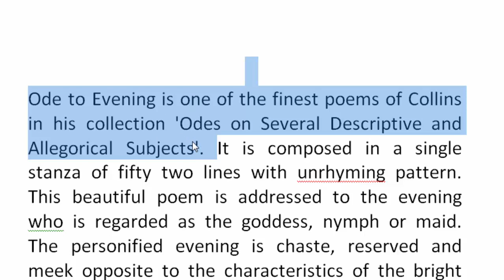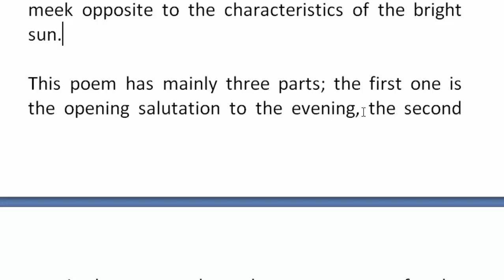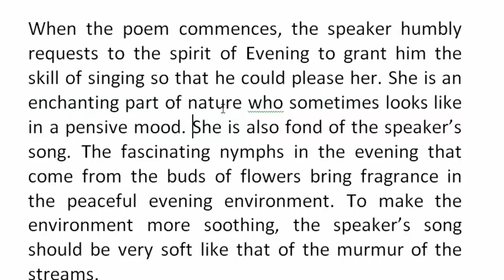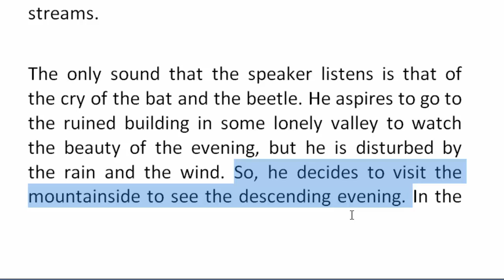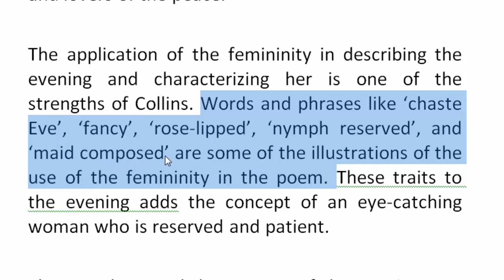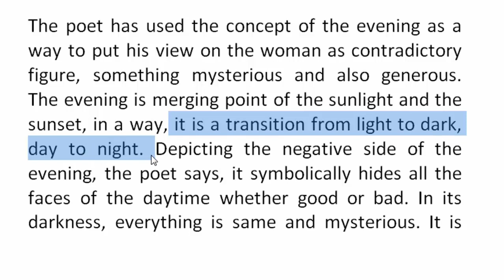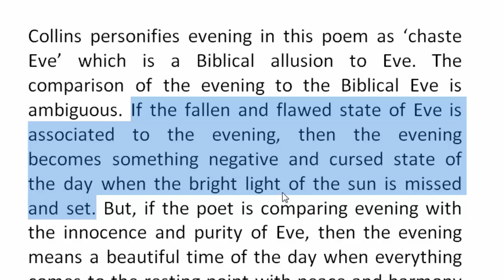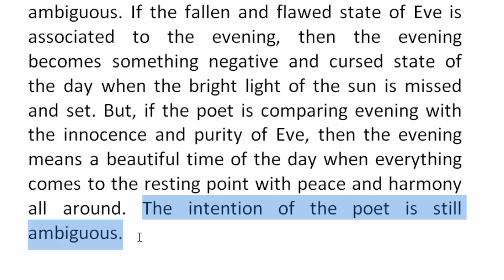Ode to Evening by William Collins | বাংলা লেকচার | Bengali Lecture